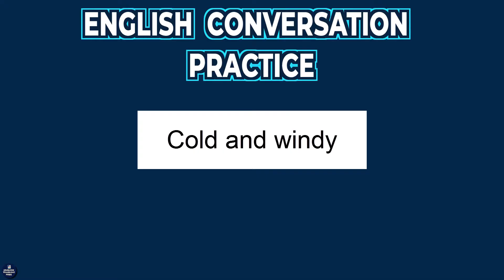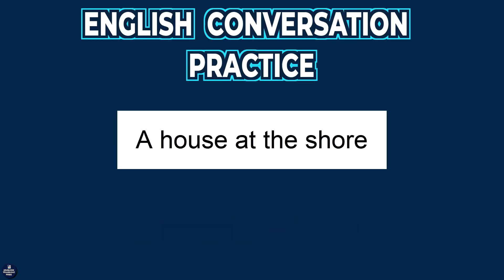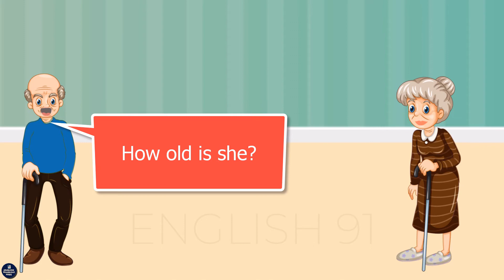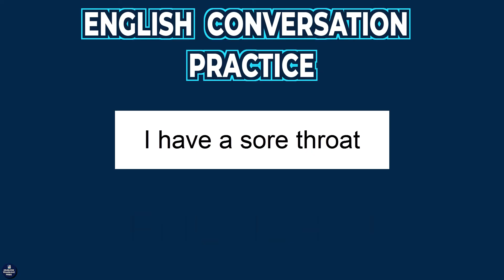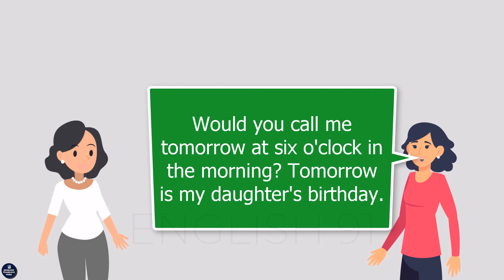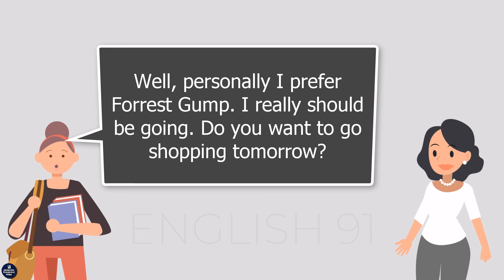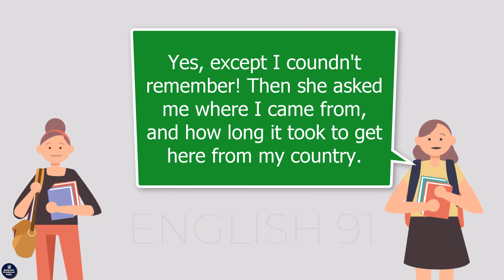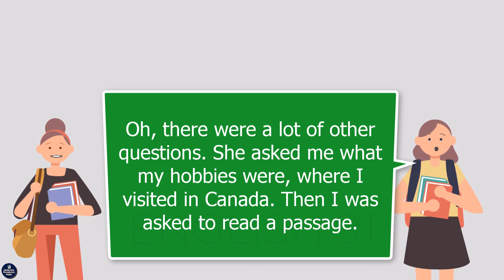Question and answer English speaking practice conversation with subtitles #3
We continue lesson 3 in questions and answers in English speaking video series. In order to improve your English speaking skills you must practice: Speak, speak, speak more if you can. The more you practice, the better and safer you will be in your pronunciation and vocabulary.

Tips: First, you must try to listen to English conversation. Second, you must try to repeat this conversation.